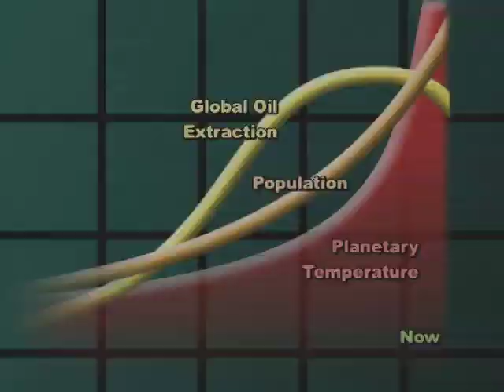The Power of Neighbors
Peak Moment 174: Jan Spencer didn't stop with a permaculture makeover of his suburban home in Eugene, Oregon. Now he's taking on the neighborhood! As a result, his neighborhood association is teaming up with city programs like Neighborhood Watch and Emergency Response to empower neighbors to work together. They're transforming lawns and abandoned lots into edible gardens, and sharing knowledge about energy efficiency, permaculture, and preparedness. These grass roots endeavors help people feel more secure in their homes, because they're connected with neighbors they can rely on.